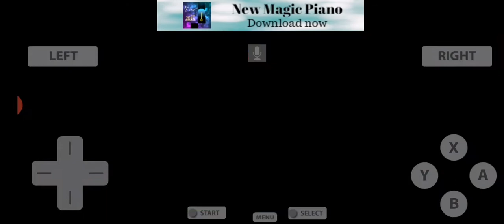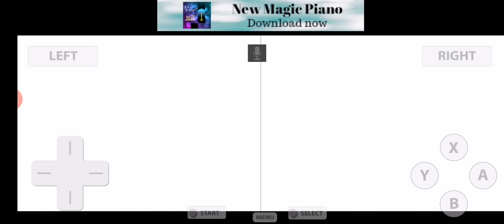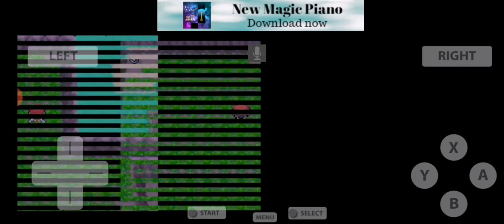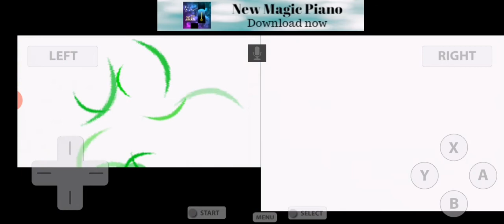Pokémon Diamant Randomizer Nuzlock Challange Part 3: Aktuelles über den Kanal und Attacken vergleich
Nach 3 Wochen mal wieder Gaming